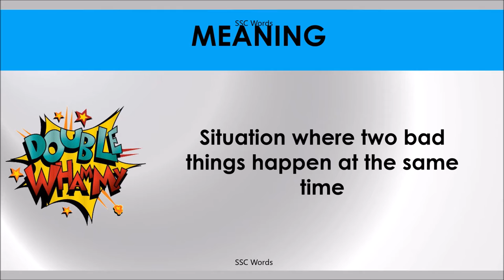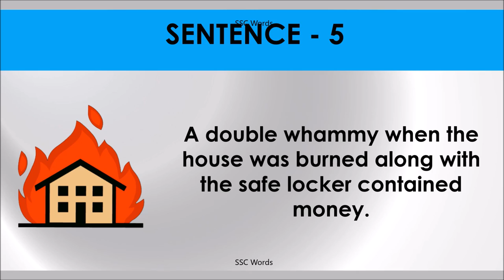DOUBLE WHAMMY Idiom 1161 # Meaning and five sentences # SSC Words